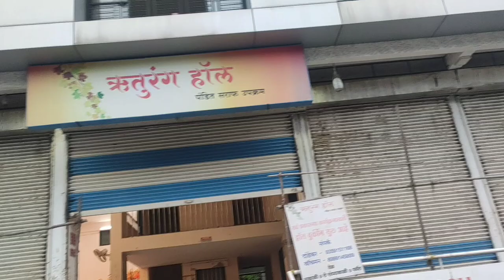Found Beautiful Ganesh Murti Sangli : चला बाप्पांची मुर्ती बघण्यासाठी ganeshchaturthi Susaat vlog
Sangli Ganesh murti
नमस्कार राम राम कस काय मंडळी ...
आमचा हा 57 वI VLOG

आमचे इतर व्हिडीओ

sangli ganesh murti booking
shadu ganesh murti
marathi vlog
ganesh murti price in sangli, ganesh chathurti date, ganesh chathurti 2024, ganpati aarati